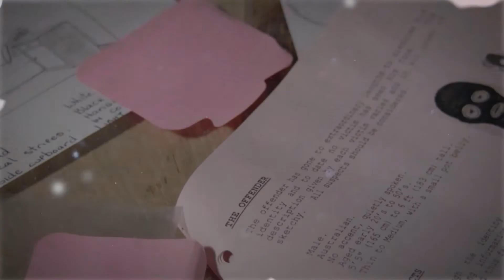Welcome to CRIMELAB: the place for True Crime Recaps stories!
This is the place where you find the truth about (un) solved True Crime Stories!

🪦 Watch here True Crime Documentaries 2022, Crime News and True Crime Recaps.

Welcome to CRIMELAB. The place where you find the truth about Unsolved and solved TrueCrimeRecaps. If you listening TrueCrimePodcast stories, this channel would be your new favorite about CrimeNews. See you in the next TrueCrimeRecap storie!

About True Crime Stories CRIMELAB
🎥 Videos about true crime stories, true crime daily news, true crime documentaries
🎨 Written, voiced and produced by True Crime Stories CRIMELAB

🟢  True Crime Recap YouTube:
🟠  True Crime Daily:
🔴  True Crime Documentaries:

You're watching CRIMELAB. A YouTube channel about (un)solved True Crime stories.

The video of these True Crime Stories is based on sources that are in the public domain. Such as interviews, press releases, court reports, videos and films. In some cases, details are omitted.

We don't judge. Not about the perpetrator or about the crime. We only tell the story and the facts. There are cases where we don't use the real names.

Join the discussion in the CRIMELAB Community under the videos. Be nice!